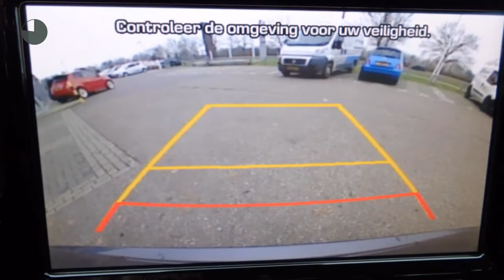Hyundai i30 1.0T-GDi FIRST EDITION NAV € 22.395,- RIJKLAAR NETTO DEAL